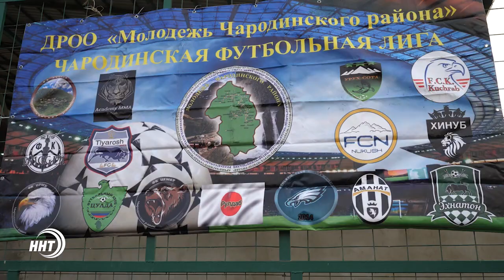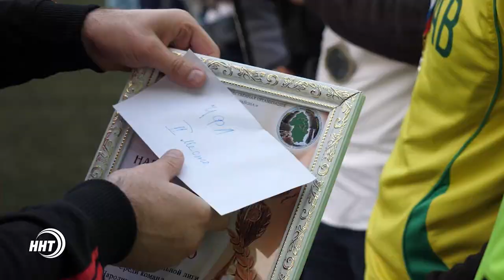Подведены итоги Чародинской футбольной лиги-2017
В воскресенье на окраине Махачкалы завершился чемпионат Чародинского района по мини-футболу. За звание лучшей команды в течение полугода боролись 18 коллективов. Кто же все-таки удостоился почетного титула – узнаем в следующем сюжете.